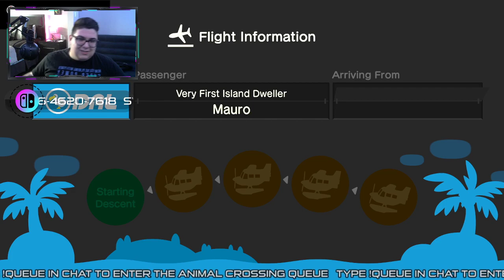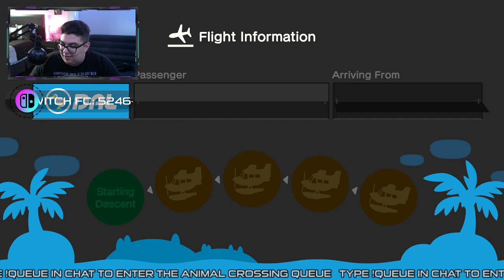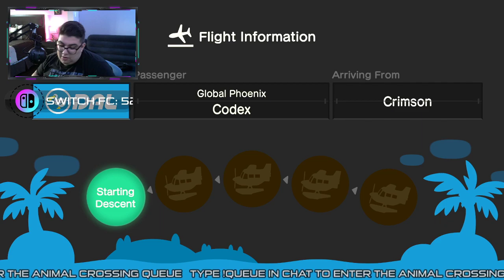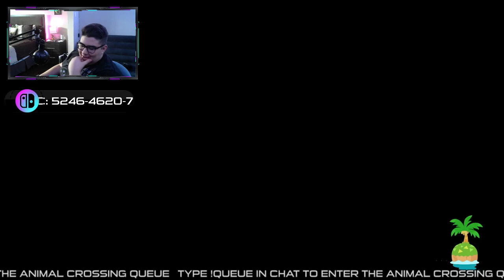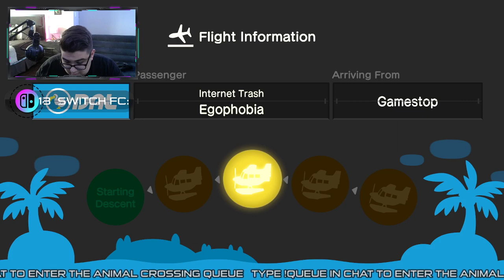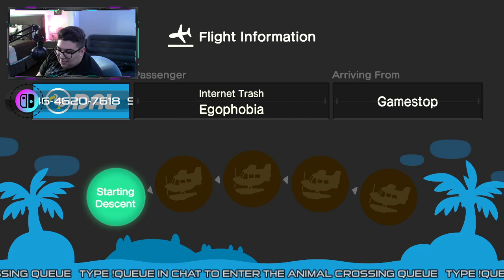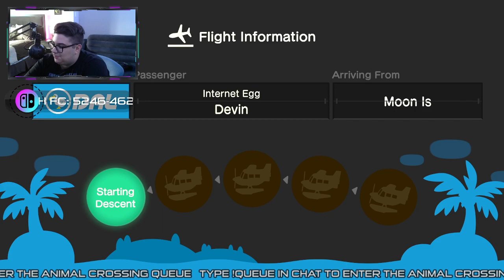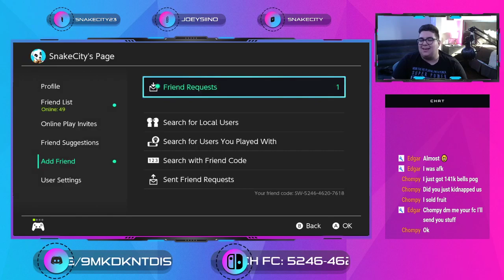🔴 Playing Animal Crossing WITH VIEWERS | SnakeCity LIVE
Join us in various minigames in Animal Crossing New Horizons for a chance to win BIG MONEY (and by money we obviously mean bells lol). Join us in games like hide & seek, bell chasers, and fashion show for your chance to win enough money to pay off that large loan put on you by Mr. Tom Nook! Don't have the game? That's okay, you can still chill with us in chat :)

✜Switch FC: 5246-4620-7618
I will always try to make the best quality content I can and as original as possible, don’t miss out.
~ Snake